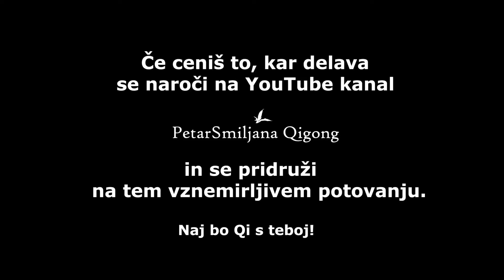Masaža obraznih mišic ali Obrazni Qigong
V tem videu pokažem, kako lahko vsak dan razmigamo obrazne mišice...
Čeprav je ljudem obraz zelo pomemben, na splošno bolj malo ljudi dela vaje tudi za obrazne mišice.  V Qigongu imajo obrazne vaje dva glavna namena. Prvi je razgibati obrazne mišice in okrepiti cirkulacijo qi na obrazu, tako, da lahko hranila in kisik doseže celice kože na obrazu. Drugi pomemben vidik pa je ta, da se ob tem zabavamo in se od srca nasmejemo. Tako pride tudi do  emocionalne sprostitve, ki obenem koristi našemu srcu. Naša maska za nekaj trenutkov pade.
Včasih v svojih prizadevanjih, da bi bili čim boljši, (v čemerkoli, tudi v Qigongu) postanemo preresni in to se še posebej zrcali na našem obrazu. Tega se vedno spomnim, ko vidim stare mojstre, kako zelo se lahko zabavajo ob enostavnih stvareh in vedrost ponovno prevzame še mene. Ena izmed takih stvari je na primer oponašanje obrazne mimike opice v Športih petih živali (Dr. Yang, Jwing Ming).
Pri obraznih vajah, ki so predstavljene v spodnjem blogu in videu  ne potrebujemo nobenih posebnih talentov, le sproščenost, nekaj minut in željo, da nekaj naredimo za sebe.

Veliko smeha, sami s seboj ali pa v družbi. ;D

*Naj bo Qi z vami!* PetarSmiljana Qigong